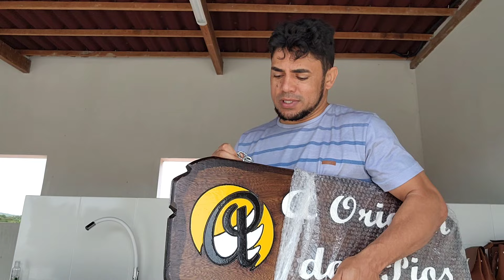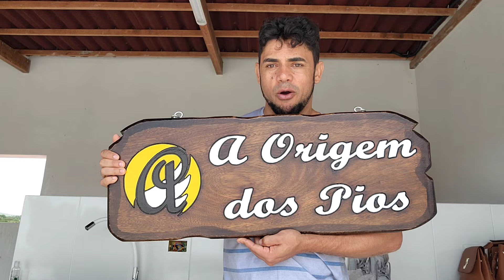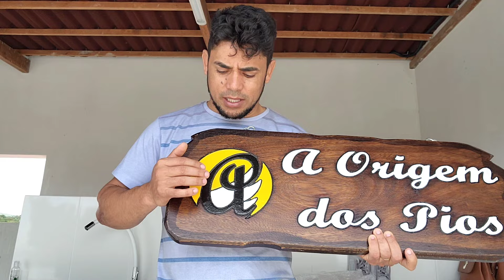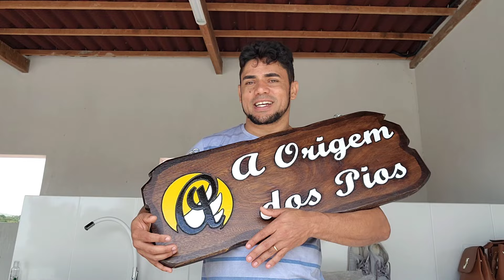PRESENTE INCRÍVEL RECEBI DE UM SEGUIDOR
Melhor presente recebi do amigo Alex Monza.